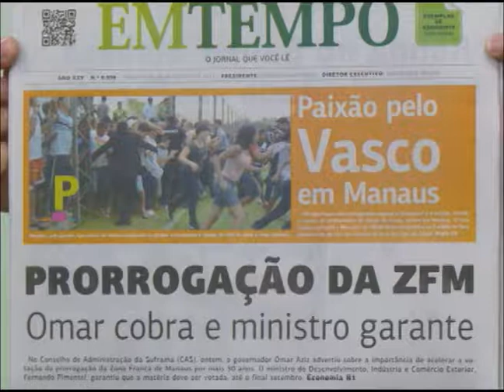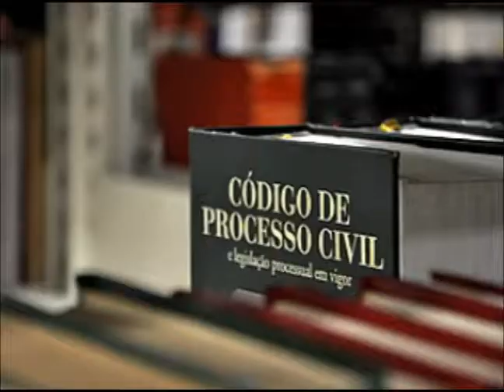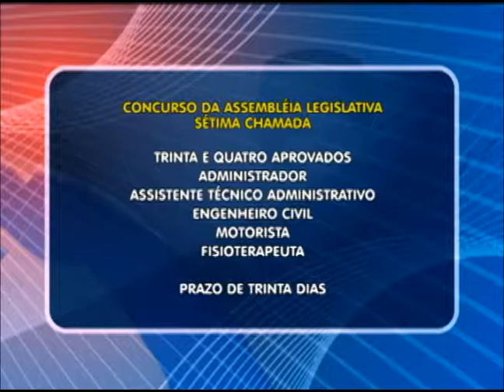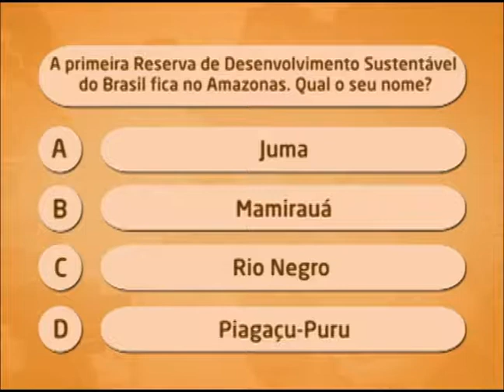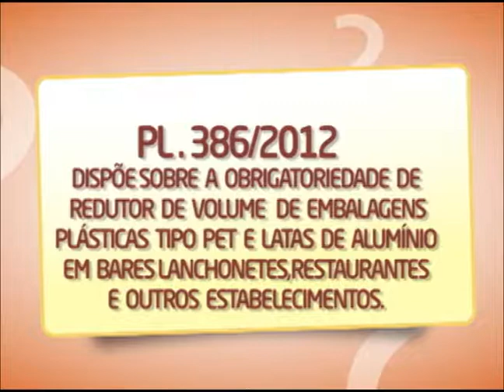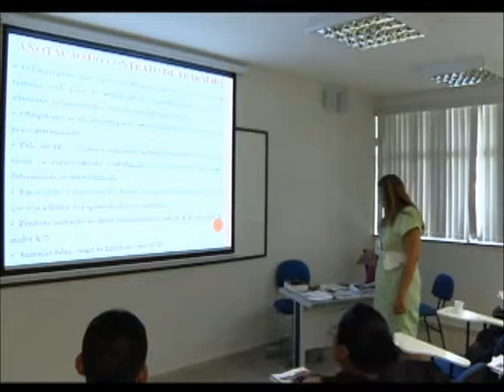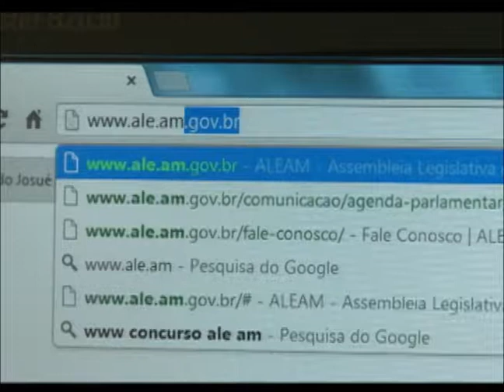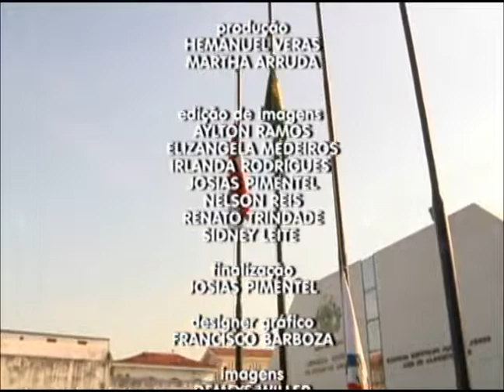TELEJORNAL BOM DIA - 20 DE AGOSTO DE 2013